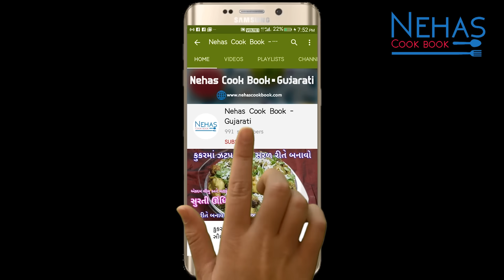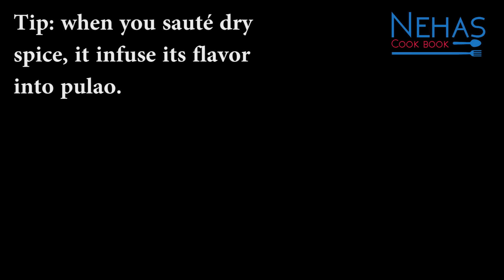કુકરમાં પુલાવ અને કઢી બનાવવાની પરફેક્ટ રીત | White Pulav with Kadhi Recipe in gujarati